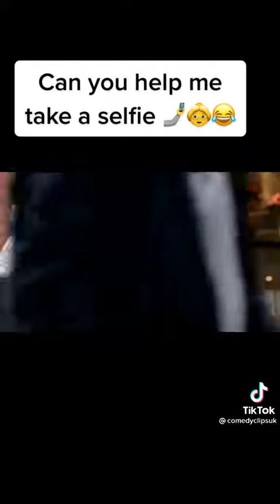🤣#"Can you help me take a selfie"# please let me know on the comment below"! 😅# Old Lady prank#.